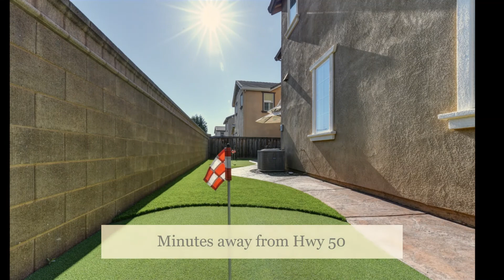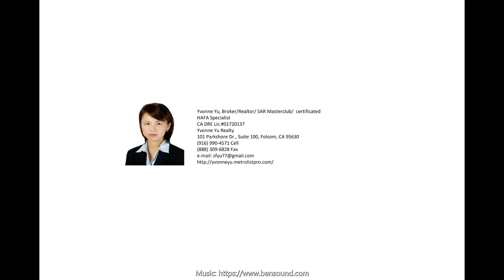940 Willow Bridge Drive